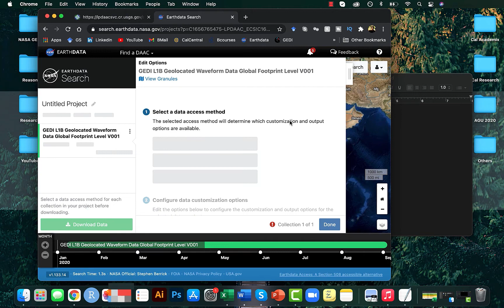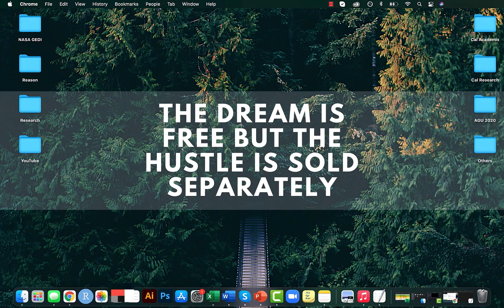Downloading multiple NASA GEDI LiDAR Granules simultaneously (Lidar remote sensing | Part 7)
In the previous videos, we talked about the most recent and freely available spaceborne lidar data from the NASA Global Ecosystem Dynamic Investigation (GEDI) Mission and saw how to locate lidar data for your AOI. In this short video, we will be looking at how to download multiple lidar granules of your study area in one go.